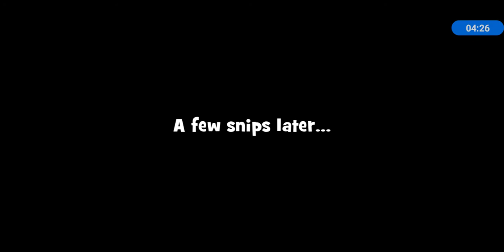Gardenscapes- New Area Opened: Area#5 Water Area DAY 1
Happy playing! 😊